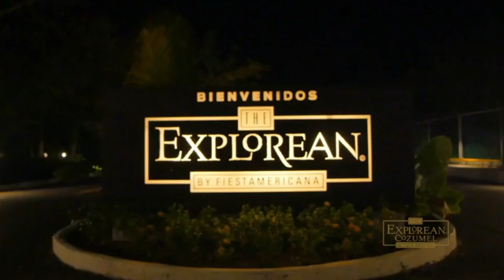Fiesta Americana Travelty Meetings Presented by ALHI